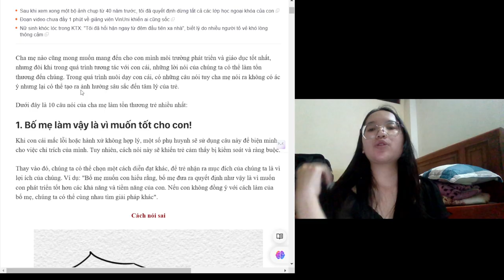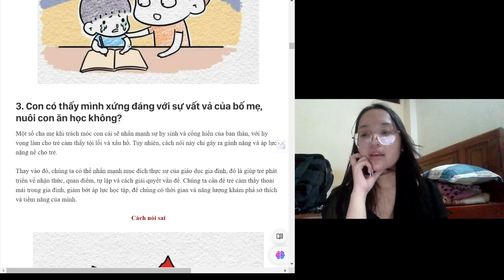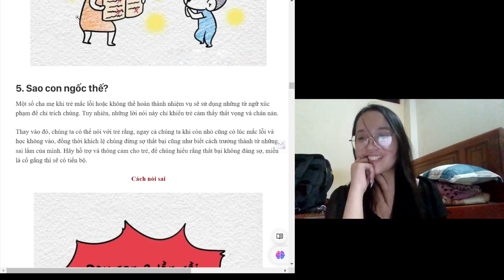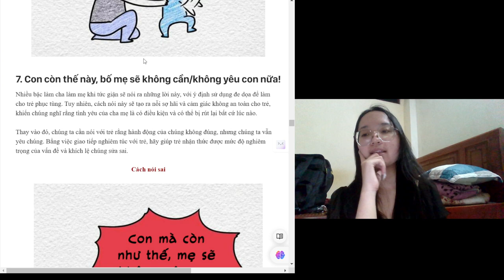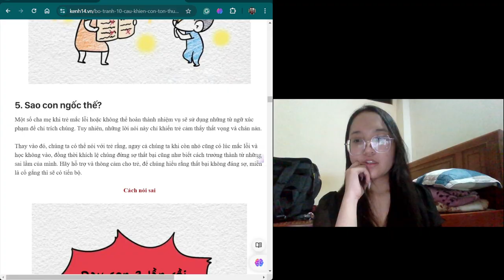Read books and stories with me: 10 words that hurt your child